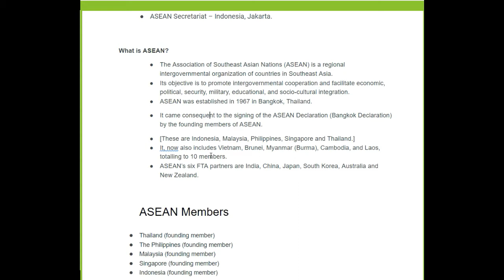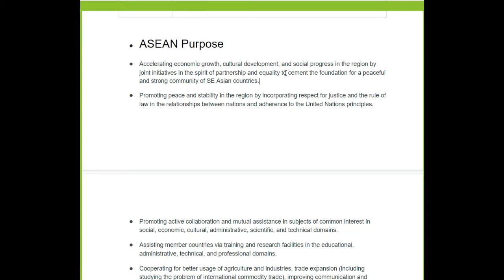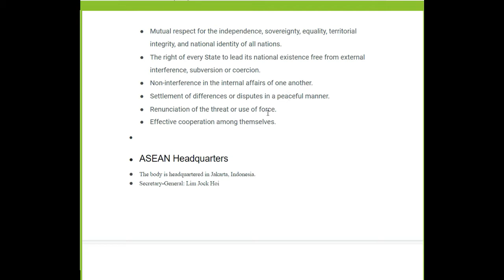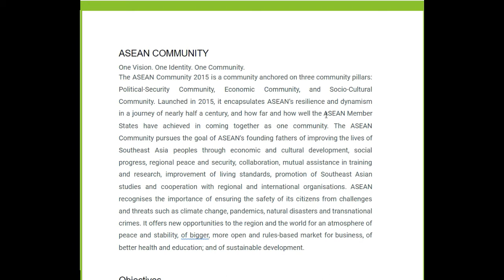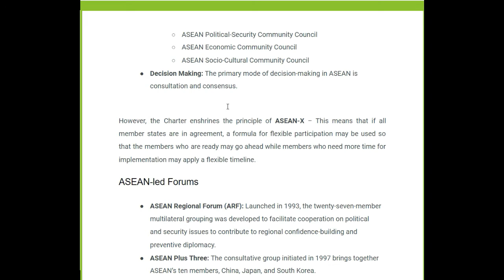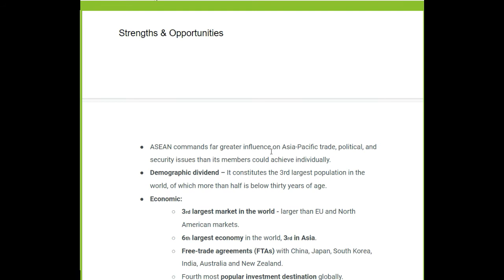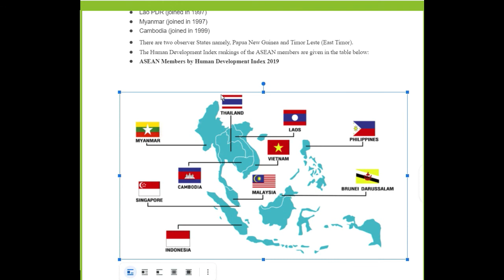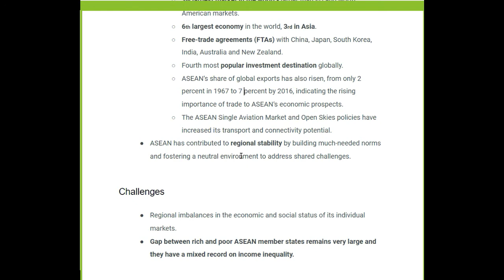ASEAN in Detail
What is ASEAN?
The Association of Southeast Asian Nations is a regional organization which was established to promote political and social stability amid rising tensions among the Asia-Pacific’s post-colonial states.
The motto of ASEAN is “One Vision, One Identity, One Community”.
8th August is observed as ASEAN Day.
ASEAN Secretariat – Indonesia, Jakarta.

The Association of Southeast Asian Nations (ASEAN) is a regional intergovernmental organization of countries in Southeast Asia.
Its objective is to promote intergovernmental cooperation and facilitate economic, political, security, military, educational, and socio-cultural integration.
ASEAN was established in 1967 in Bangkok, Thailand.
It came consequent to the signing of the ASEAN Declaration (Bangkok Declaration) by the founding members of ASEAN.
[These are Indonesia, Malaysia, Philippines, Singapore and Thailand.]
It, now also includes Vietnam, Brunei, Myanmar (Burma), Cambodia, and Laos, totalling to 10 members.
ASEAN’s six FTA partners are India, China, Japan, South Korea, Australia and New Zealand.

ASEAN Members
Thailand (founding member)
The Philippines (founding member)
Malaysia (founding member)
Singapore (founding member)
Indonesia (founding member)
Brunei (joined in 1984)
Vietnam (joined in 1995)
Lao PDR (joined in 1997)
Myanmar (joined in 1997)
Cambodia (joined in 1999)

ASEAN Purpose
Accelerating economic growth, cultural development, and social progress in the region by joint initiatives in the spirit of partnership and equality to cement the foundation for a peaceful and strong community of SE Asian countries.
Promoting peace and stability in the region by incorporating respect for justice and the rule of law in the relationships between nations and adherence to the United Nations principles.
Promoting active collaboration and mutual assistance in subjects of common interest in social, economic, cultural, administrative, scientific, and technical domains.
Assisting member countries via training and research facilities in the educational, administrative, technical, and professional domains.
Cooperating for better usage of agriculture and industries, trade expansion (including studying the problem of international commodity trade), improving communication and transportation facilities, and improving living standards among the people.
Promoting SE Asian studies.
Exploring more avenues for further cooperation among themselves, and maintaining close and advantageous cooperation with other international groupings of similar objectives.
ASEAN Fundamental Principles
The ASEAN fundamental principles, as contained in the Treaty of Amity and Cooperation in Southeast Asia (TAC) of 1976
Mutual respect for the independence, sovereignty, equality, territorial integrity, and national identity of all nations.
The right of every State to lead its national existence free from external interference, subversion or coercion.
Non-interference in the internal affairs of one another.
Settlement of differences or disputes in a peaceful manner.
Renunciation of the threat or use of force.
Effective cooperation among themselves.

ASEAN Headquarters
The body is headquartered in Jakarta, Indonesia.
Secretary-General: Lim Jock Hoi (January 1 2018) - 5 years
Official Languages: Burmese, Filipino, Indonesian, Khmer, Lao, Malay, Mandarin, Tamil, Thai and Vietnamese
Working Language: English